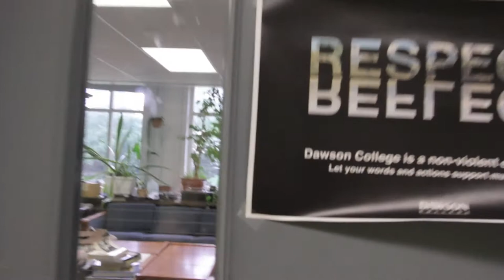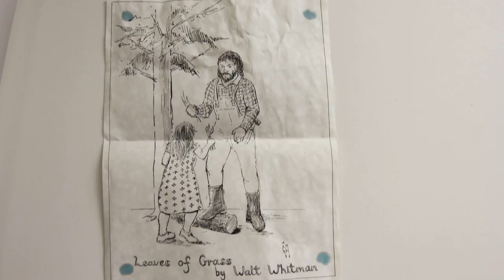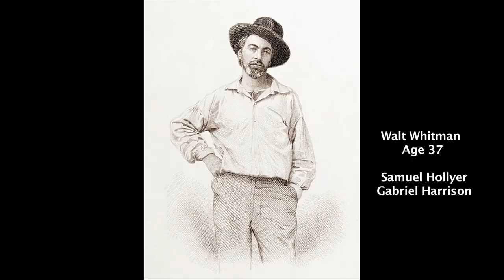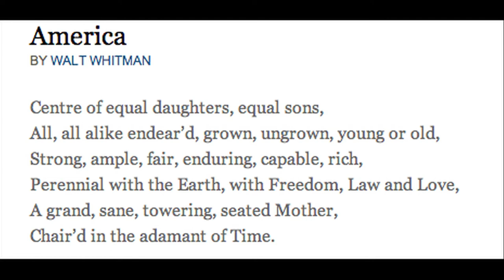Pimento #70: Reflections On Walt Whitman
Paul Hawkins Reads Walt Whitman and Talks About The Reflections Profile at Dawson College